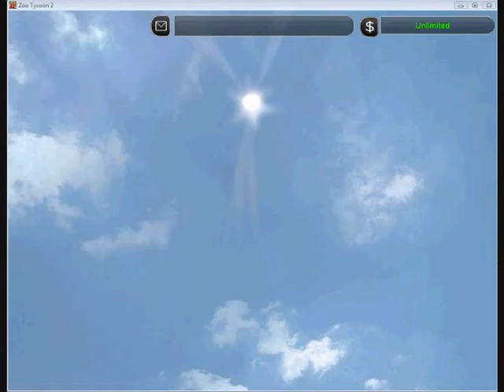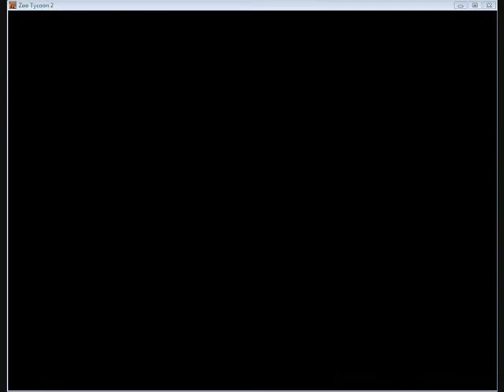Serengeti Gacelas Al límite de la supervivencia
A thomson's gazelle life from its birth to become adult.
No sound.